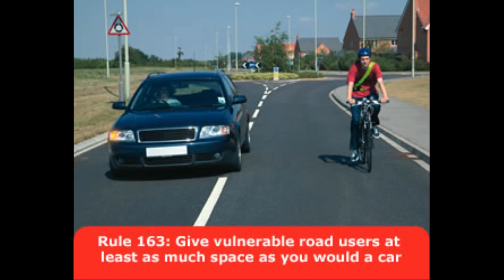PN55ZSJ - Brainless idiot @GMPTraffic